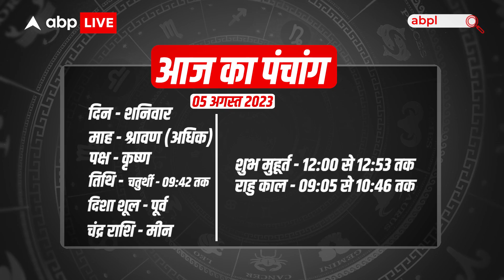Aaj Ka Rashifal 05 August | आज का राशिफल | Today Rashifal in Hindi | Horoscope Today | ABP Live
aajkarashifal horoscope astrology todayhoroscope Aaj Ka Rashifal 05 August | आज का राशिफल | Today Rashifal in Hindi | Horoscope Today | Dharma Live Neha Rajput से जानिए कैसा रहेगा आज का दिन सभी 12 राशिवालों के लिए, क्या होगा खास और किन चीजों से रहना है आप को बचकर और साथ ही Neha जी बतायेंगी , क्या उपाय कर के आप आज के दिन को बेहतर बना सकते हैं और देंगी कुछ ऐसी Tips जिससे आप का आज का दिन बनेगा बेहतर..

Time Codes -

00:00 -  01:13 Introduction
01:14 -  02:09- Mesh Rashi
02:10 -  02:52- Vrishabh Rashi
02:53 -  03:21- Mithun Rashi
03:22 -  04:21- Kark Rashi
04:22 -  04:59- Singh Rashi
05:00  - 05:57- Kanya Rashi
05:58 -  06:49- Tula Rashi
06:50 -  07:20- Vrishchik Rashi
07:21 -  08:08- Dhanu Rashi
08:09 -  08:47- Makar Rashi
08:48 -  09:33- Kumbh Rashi
09:34 -  10:00- Meen Rashi
10:01 -  10:40- Remedies